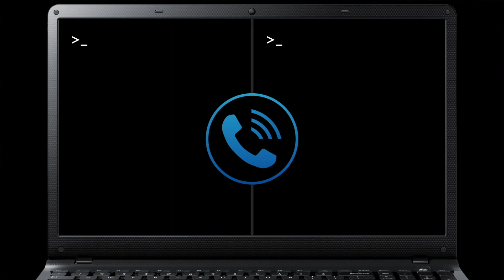LINUX TUTORING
Don't even know how or where to install Linux? That's OK. Absolute beginners welcome!